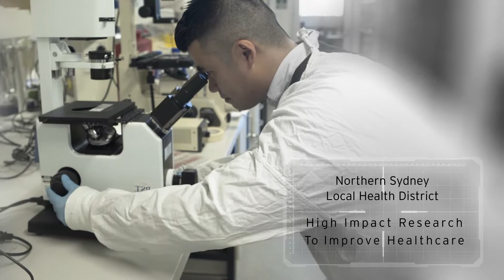The latest advances in orthopaedic surgery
Professor Bill Walter tells us why research is so important for his speciality, Orthopaedics and Traumatic Surgery, and how computers and robots are revolutionising orthopaedic surgery for our patients.